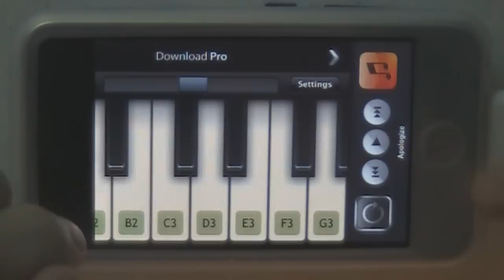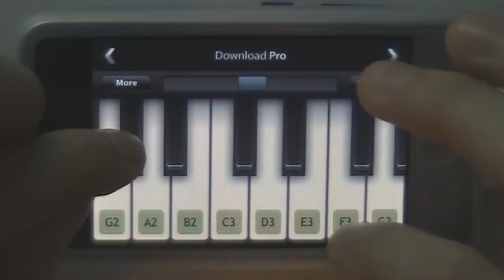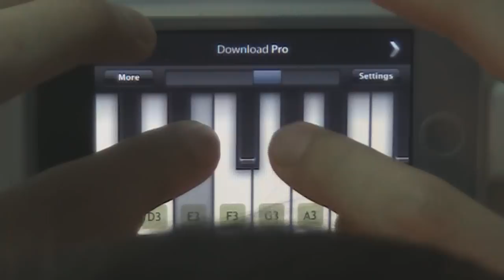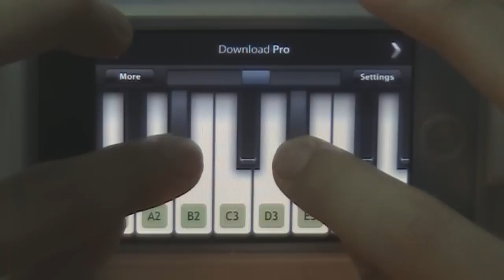Apologize - One Republic (Piano app)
i was bored. A few mistakes in there